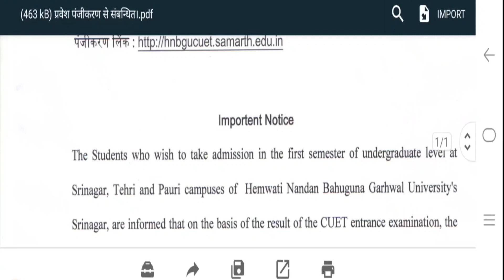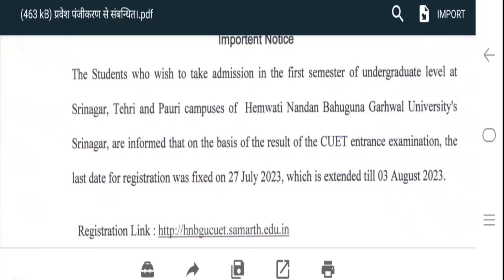Hemvati Nandan Bahuguna Garhwal University Latest Update !! CUET देने वालों के लिये खुशखबरी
Hnbgu Examination form kaise bhare
Hnbgu Examination form 2023
How to fill hnbgu ecamination form
Hnbgu B.Ed M.Ed Examination form kaise bhare
DAV PG College Dehradun New Admission
2023-24
2023-24 online Registration Process
How to get admission in DAV PG College Dehradun
How to apply new admission in DAV PG College Dehradun
New Admission 2023 in DAV PG College Dehradun